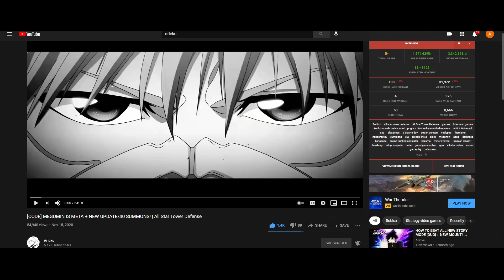[CODES!] BEST UNIT TO USE TO FARM FISH CAKES IN TOWER DEFENSE SHINOBI!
YOOO NEW GAME YESSIR HOPE YALL ENJOYED THIS GAME IM HAVING FUN SO HOPE I CAN MAKE MORE ON THIS GAME LET ME KNOW IF YALL WANNA SEE IT AND CHECK IT OUT YORSELF!